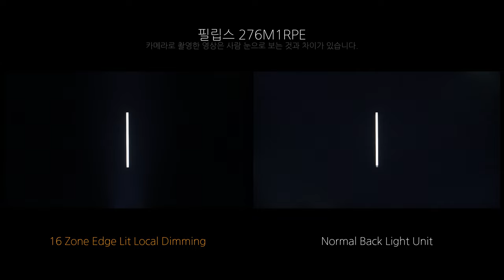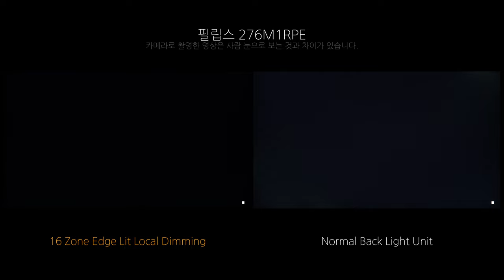Local Dimming - 필립스 276M1RPE